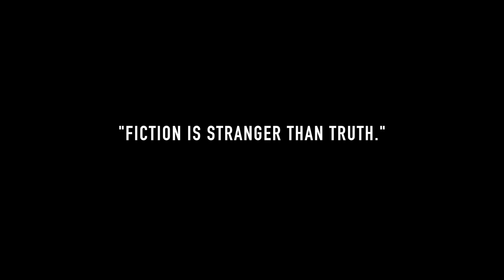The Funny Guy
Sometimes the funny guy at work is funny for all the wrong reasons.